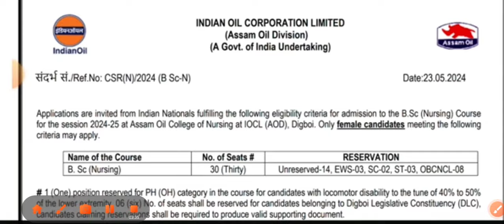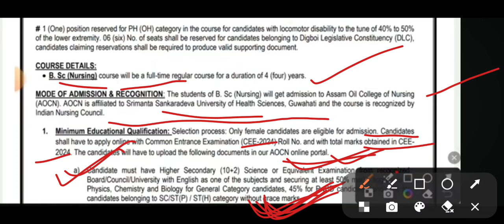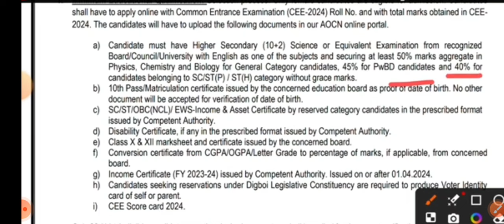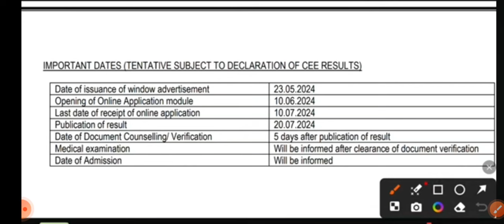IOCL DIGBOI BSC NURSING APPLY START|| অপেক্ষাৰ অন্ত পৰিল। online apply? syllabus কি?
Contact 📞for gnm e book-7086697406